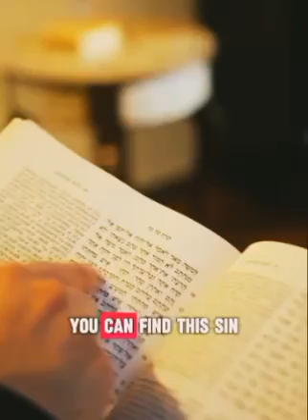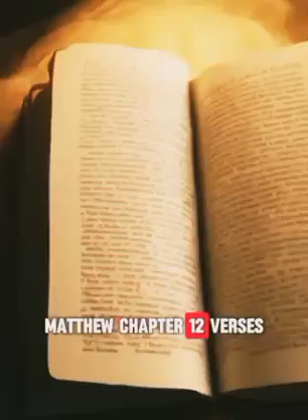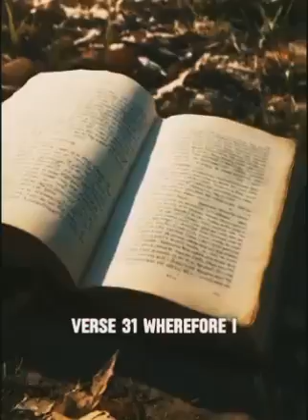UNFORGIVABLE SIN/GOD WILL NOT FORGIVE THIS SIN 😈👿😈👿